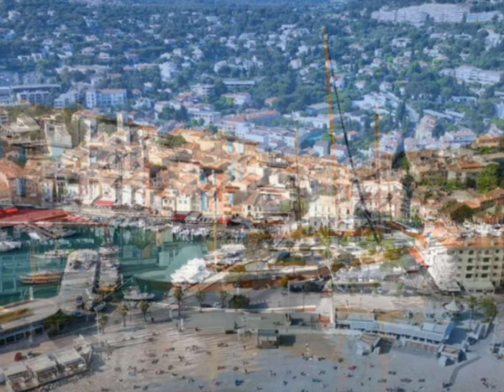Los mejores lugares de la Riviera Francesa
Niza, Cannes, Saint Tropez, Calanques